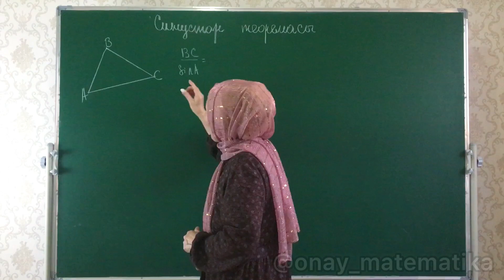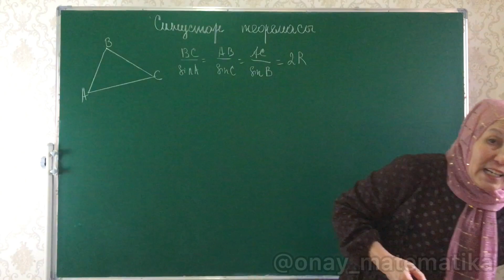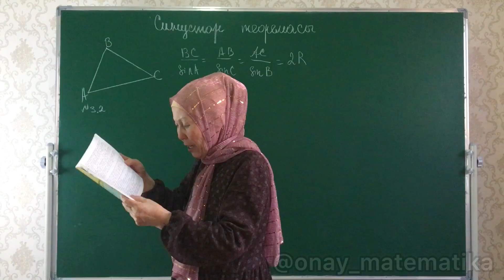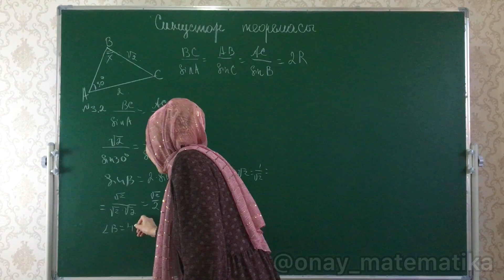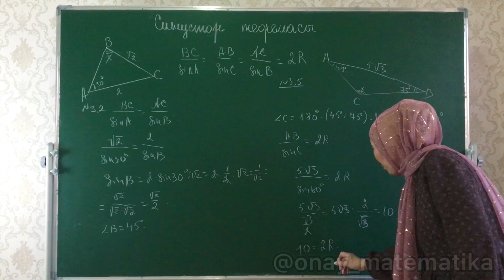Синустар теоремасы. Геометрия 9 сынып 3.2, 3.5 есеп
0:00 Синустар теоремасы
0:15 Геометрия 9 сынып
2:02 Геометрия 9 сынып 3.2 есеп
4:29 Геометрия 9 сынып 3.5 есеп

синустар теоремасы
геометрия 9 сынып
геометрия 9 сынып 3.2 есеп
геометрия 9 сынып 3.5 есеп